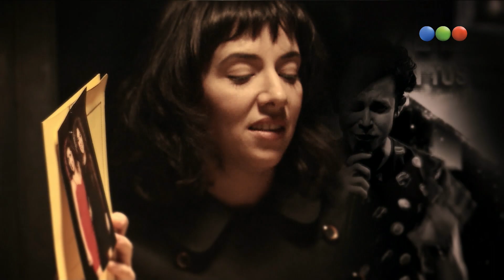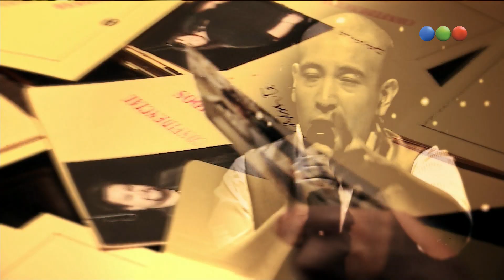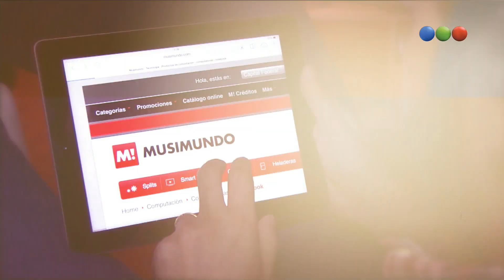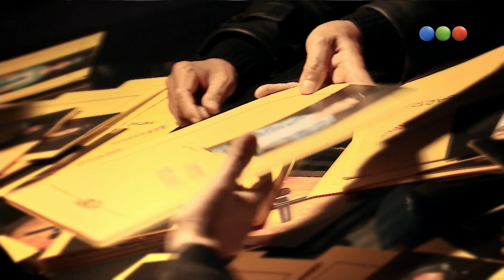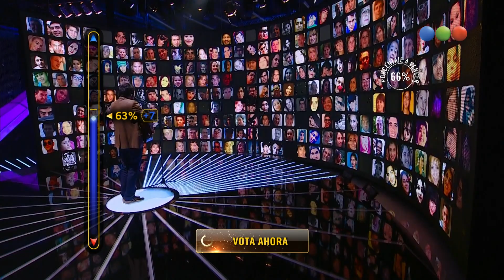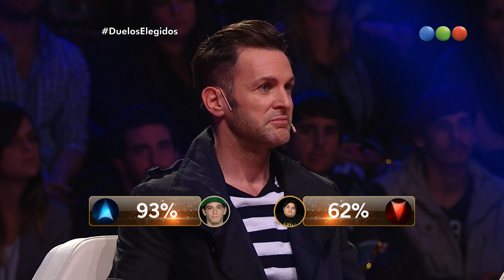Programa 8 (12-05-2015) - Elegidos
"Elegidos" es un talent show musical que ya es un éxito mundial, totalmente innovador e impactante, donde el público podrá elegir la futura estrella de la música.
El programa cuenta con la conducción de Marley, y un prestigioso jurado compuesto por Axel, Soledad Pastorutti, El “Puma” Rodríguez, y Ale Sergi y Juliana Gattas, de Miranda!.
En “Elegidos” el público será protagonista y tendrá la decisión en sus manos: podrá votar desde sus casas con su teléfono o tablet por medio de la aplicación “Mi Telefe”.